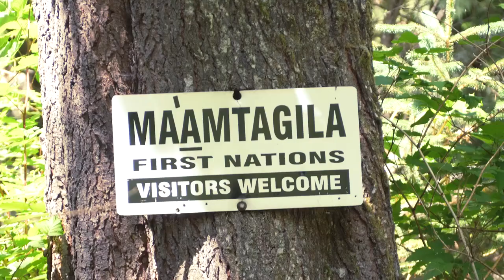Hiladi Village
Hiladi Village is a traditional village site of the Ma’amtagila people. Over 80 years ago the people living there were displaced by colonial violence, but now Ma’amtagila matriarch Tsasiqualis and her son, Dakota are working to rebuild. Recently a “tiny big house” (a tiny house modeled after a traditional big house or guwdzi) was completed and brought to Hiladi village site. It is the first major structure to be constructed there, along with a wood shed and outdoor kitchen. The tiny house was specifically brought to serve as a space for two spirit community members to have as a safe space. Dakota emphisizes the importance of land based healing and would like to run different health and wellness programs on the territory in response to the intergenerational trauma inflicted on his community.

Tsasiqualis and Dakota discuss the colonial structures preventing them from simply existing on their territory including industry, environmental racism, the colonial government, gentrification through tourism, and ongoing surveillance.